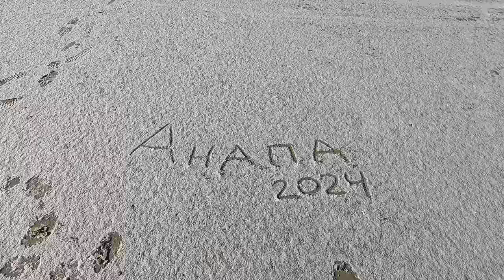ОБАЛДЕТЬ! СНЕГ и МОРОЗ ТОЧНО АНАПА? ЗАМЕЛО ПЛЯЖИ в ДЖЕМЕТЕ и ВИТЯЗЕВО! УКРАЛИ ШАПКУ ПЕСКОВИКА!